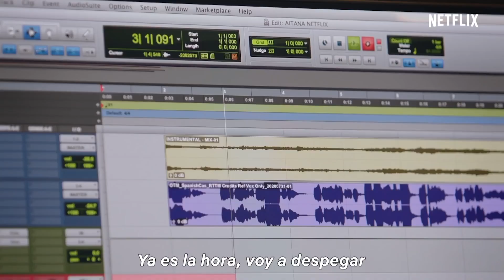Katy Perry repostea la última publicación de Aitana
Nominada a los Grammy Latino como mejor álbum por "Spoiler", no se puede negar que Aitana va camino de convertirse además en toda una diva internacional. La cantante, que cuenta con 2.5 millones de seguidores en Instagram, es cada vez más conocida no sólo en Latinoamérica sino que también empieza a sonar en Estados Unidos. Y buena prueba de ello es el último "reposteo" que ha tenido Aitana por parte de una famosísima cantante internacional, Katy Perry, que no ha dudado en compartir una historia del Instagram de la triunfita.